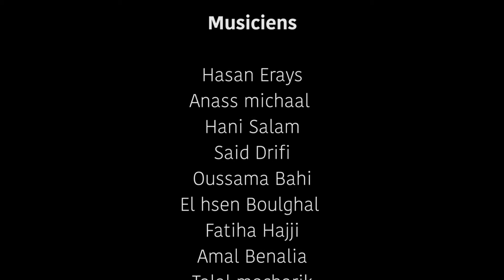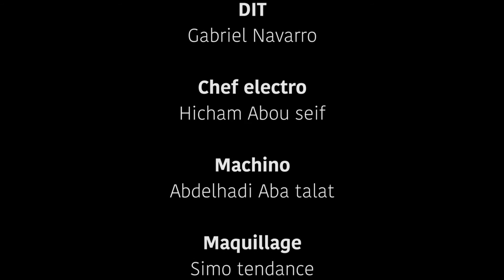اهواك ليلى مع الفنان المغربي الكبير فؤاد الزبادي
الفنان المغربي فؤاد الزبادي في "اهواك ليلى"
الحان نوبلي فاضل
كلمات السيد عيكوس
توزيع محسن ماطري
اخراج ياسين باهي
تم تسجيل الفيديو في فندق ابراج بلادي بمدينة مراكش بالمغرب الشقيق